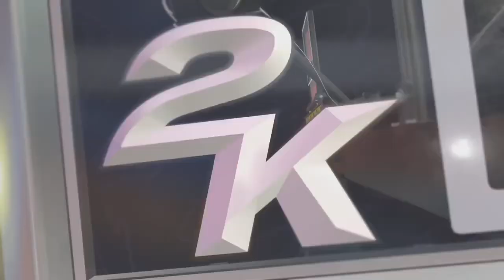NBA 2k25 My Career Raptors Game! Second Triple Double!